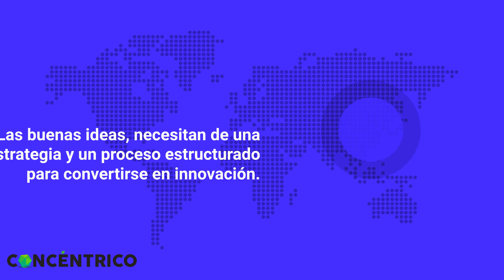CONCENTRICO FINAL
Video Presentaciòn Concentrico